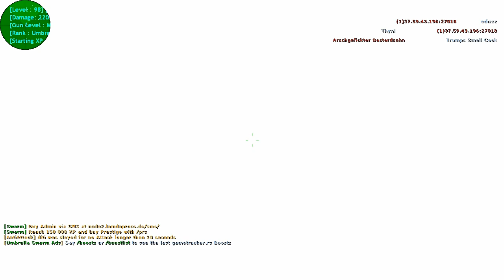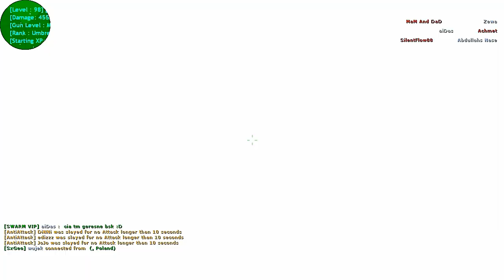CS 1.6 : Swarm/Avenger 10.1 MOD Full Gameplay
Hi!! Hope you guys enjoy the video.
This is swarm avenger mod version 10.1 game in counter strike 1.6 😉

FREE VIP!! + NEW WEAPONS daily updates in this server.

SV Name :- Lamdaprocs [Umbrella Avenger Swarm]

GAME :- Swarm/Avenger 10.1

✮𝐌𝐀𝐏𝐒 :-
de_aztec
cs_max
de_dust2_2x2_covid19
cs_assault
de_dust2

Video Highlights
00:00 - Intro
00:16 - Gameplay in de_aztec
17:58 - Gameplay in cs_max
54:23 - Gameplay in de_dust2_2x2_covid19
01:21:13 - Gameplay in cs_assault
02:10:56 - Gameplay in de_dust2
02:21:37 - Endscreen

✦Use 480p in Mobile for Best View.
✦Use 720p60 in PC/Laptops for Best View.

⚠️⚠️ All contents in this video belongs to this channel. Copyright or misusing this video or any other videos from this channel should be against youtube policies, may lead to take actions.